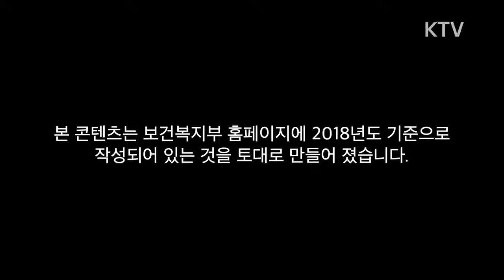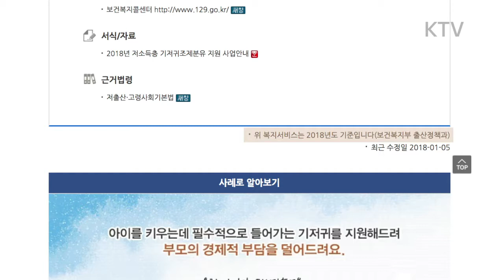[복지] 저소득층 기저귀 조제분유 지원 서비스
이국재 아나운서
정책서핑 17회